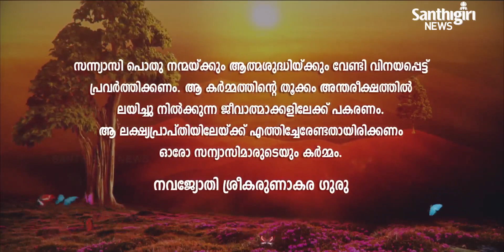Today’s Guruvani - Malayalam | 30 - 09 - 2021